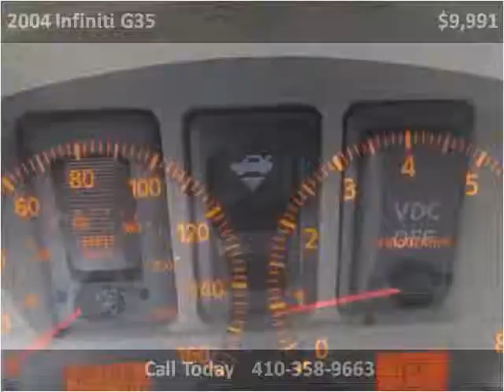2004 Infiniti G35 Used Cars Baltimore Maryland | CarZone USA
Year: 2004
Make: Infiniti
Model: G35
Trim: Coupe with Leather and Sunroof
Mileage: 123,856
Trans: Automatic
Vin: JNKCV54E54M816751
Stock #: 816751
Engine: 3.5L V6 DOHC 24V
Interior: Leather
Color: Ivory Pearl
Drive Train: RWD
Type: Coupe
State: MD